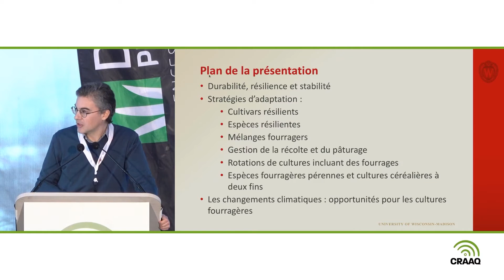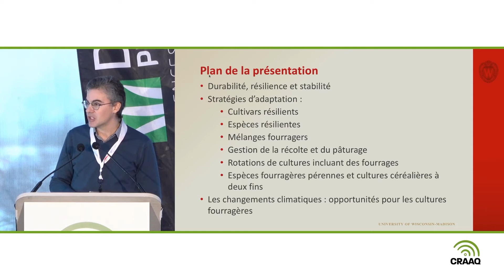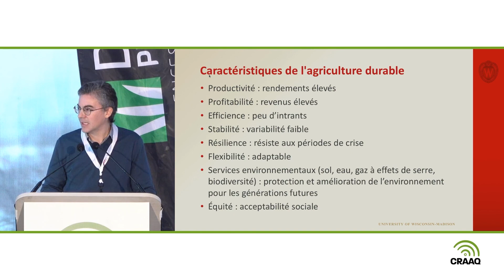Extrait - Résilience et adaptation des systèmes fourragers aux changements climatiques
Cette conférence a été présentée dans le cadre du Colloque sur les plantes fourragères, en février 2020, par le docteur Valentin Picasso Risso, professeur adjoint au département d’agronomie à l’Université du Wisconsin, Madison. Il explique le concept de résilience des systèmes fourragers face aux changements climatiques et présente des stratégies visant à adapter les systèmes de production et minimiser les impacts négatifs sur les prairies dans ce contexte